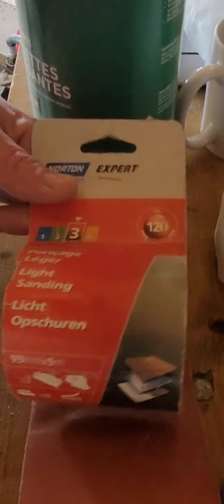Comment préparer un couteau à enduire neuf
Lorsque tu achètes un couteau il y a deux trois choses importantes à faire

voici les grandes lignes